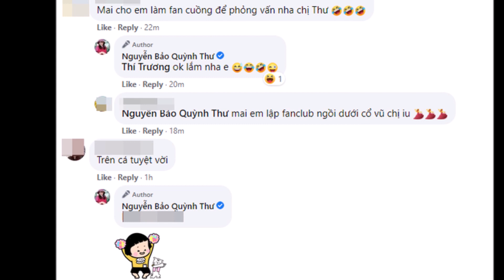Phản ứng của Quỳnh Thư khi được hỏi về ngh'i vấn có liên quan tới chồng của Diệp Lâm Anh?